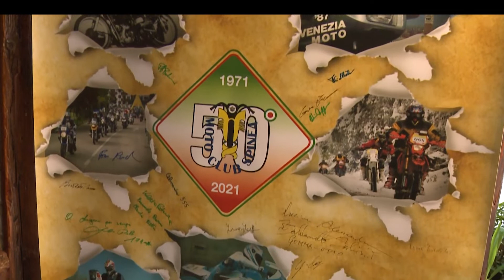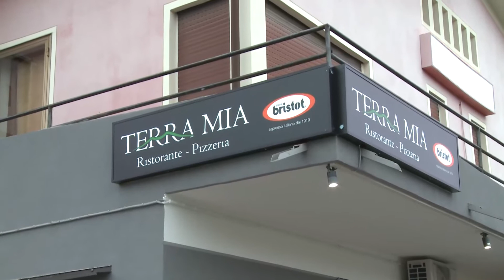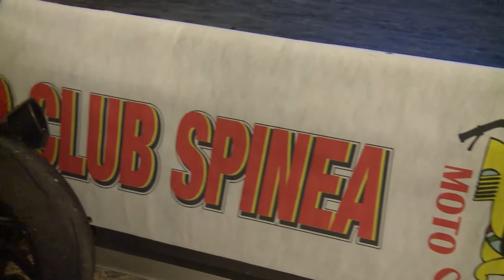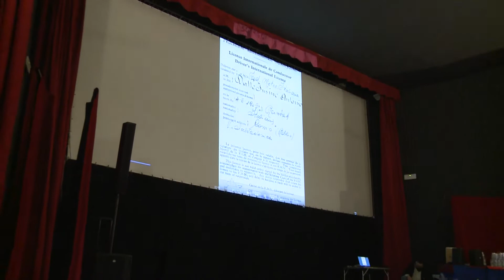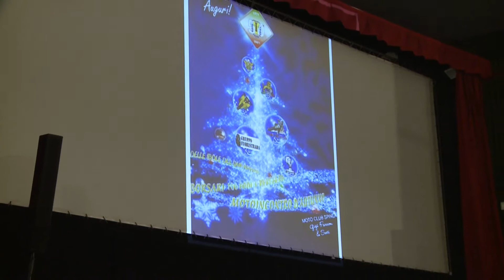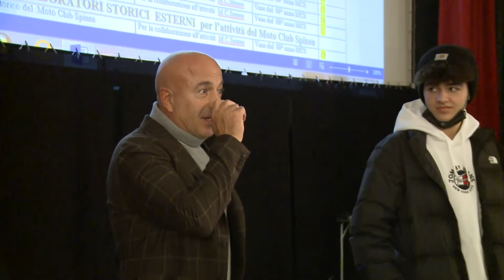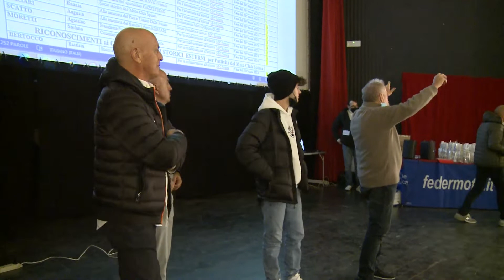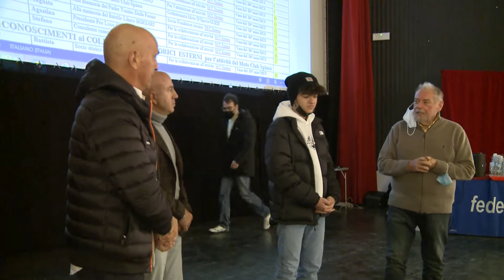Moto Club Spinea - Il 50° Anniversario della fondazione - 2021 12 08